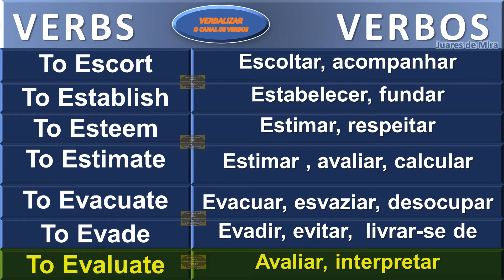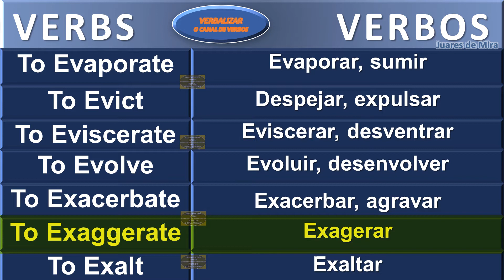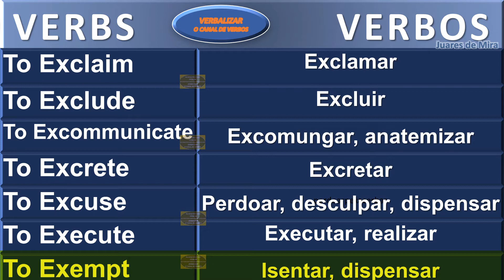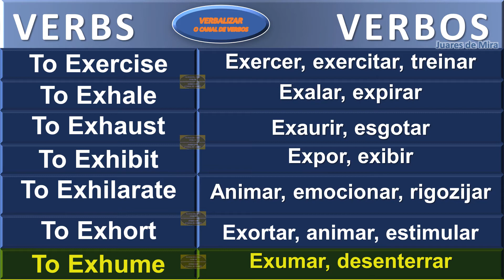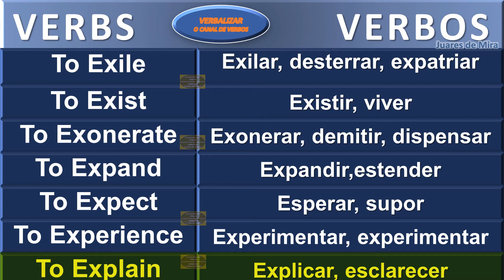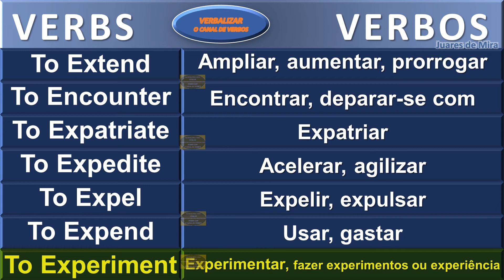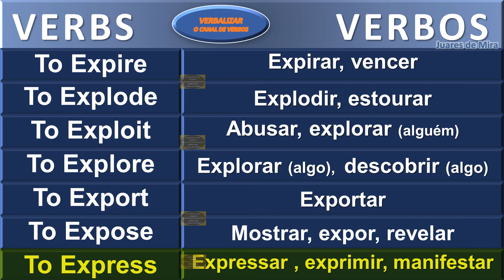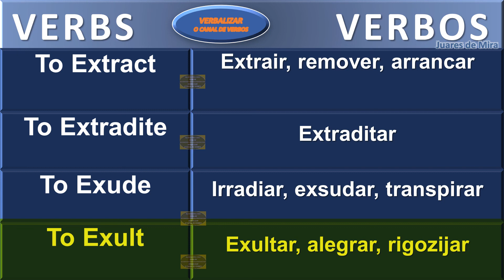VERBOS INGLÊS - PORTUGUÊS E 2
VERBOS INGLÊS - PORTUGUÊS  E
Segunda  Parte  Letra  A
Inglês – Português
Referências:
 Cambridge Dictionary - Online
. Collins dictionary - Online
. Liguee - online
. Merriem-Webster - Online
. Dicionário Michaelis 0nline